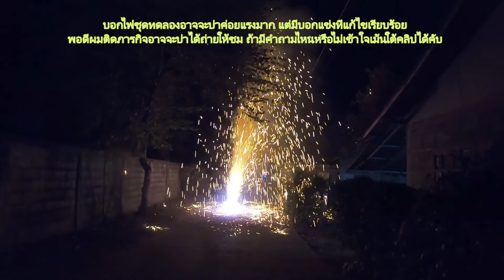ม๊อกคนเมืองชาแนล EP55 การทำบอกไฟดอก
ม๊อกคนเมืองชาเเนล ขอขอบพระคุณ ท่านผู้ชมทุกๆท่านที่เข้ามารับชมช่องเล็กๆของพวกเราด้วยนะคับ ฝากติดตามช่องเล็กๆไว้ในอ้อมกอดของทุกๆท่านด้วย